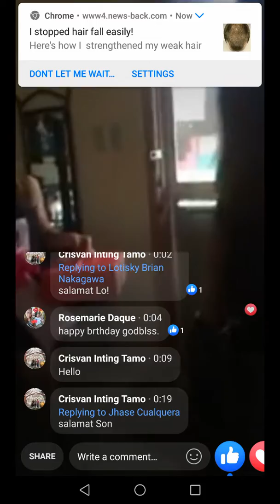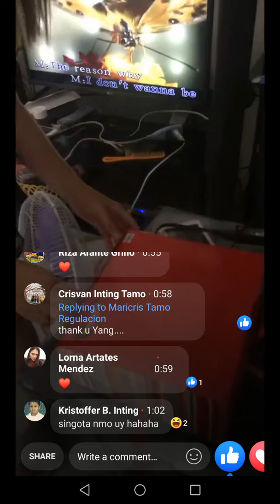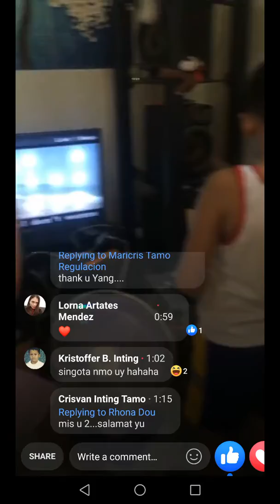Pa-surprise dw ni papa